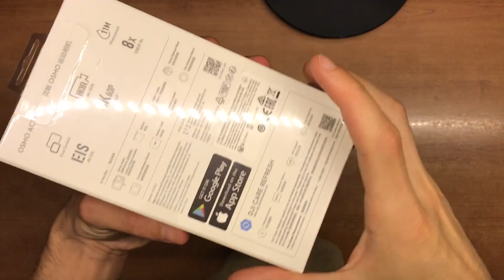RAKİPSİZ AKSİYON KAMERA ! (Dji Osmo Action Camera)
Merhaba Arkadaşlar !

Sizlere yeni aldığım aksiyon kamerasının kutu açılışını ve ufak bir ön incelemesini yaptım. Satın aldığım cihaz; Dji Osmo Action. Detaylı olarak incelemesini bir sonraki video da yapacağım.